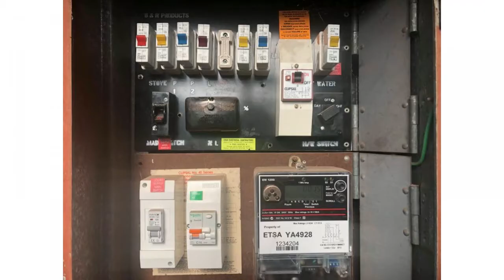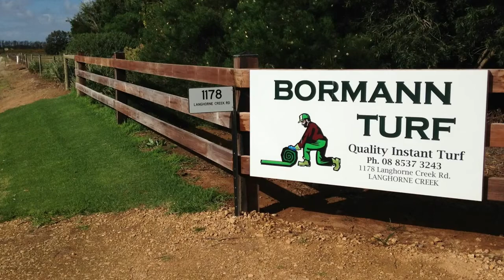Round 3 - Strathalbyn Vs Langhorne Creek At Strathalbyn Oval